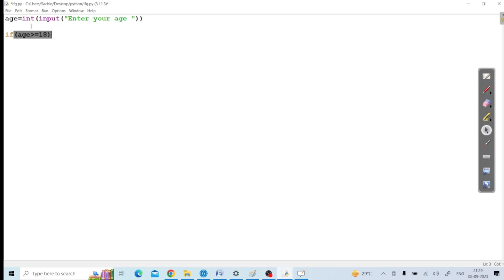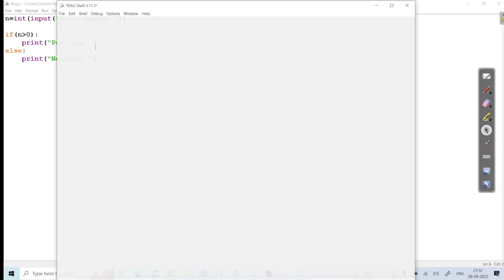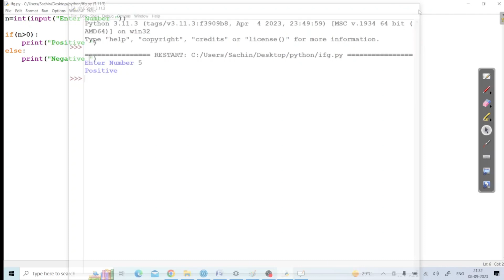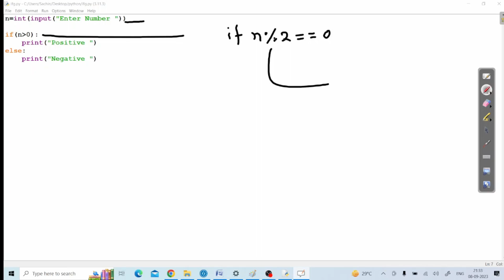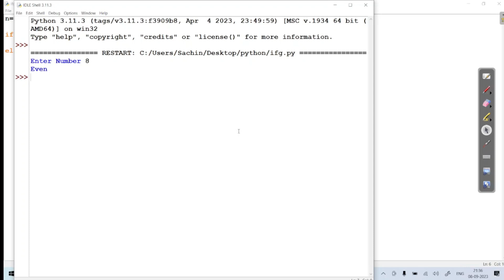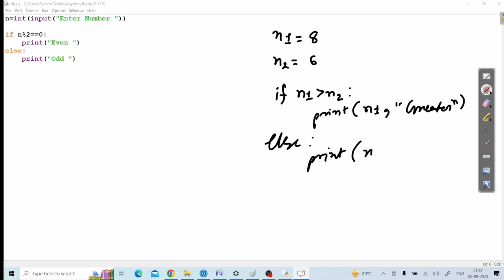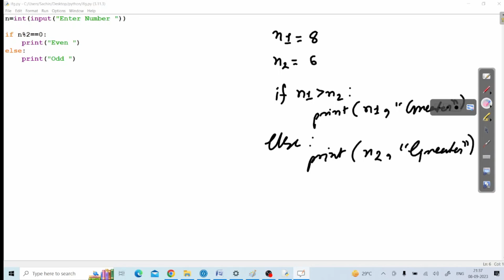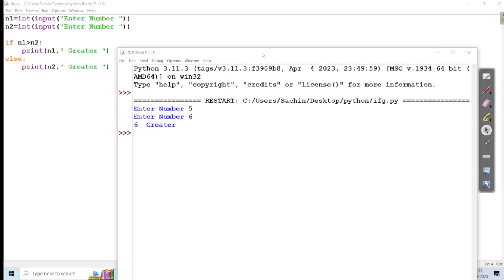if in Python with four program